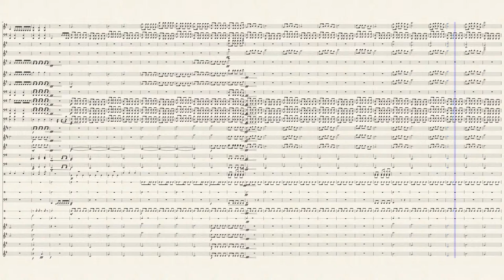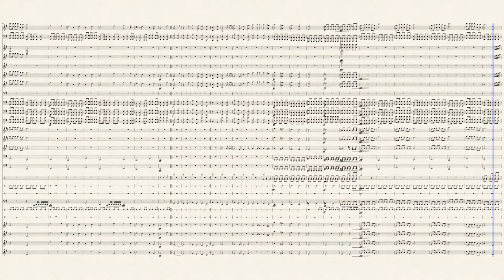The Hero With Hope - Epic Orchestral Music